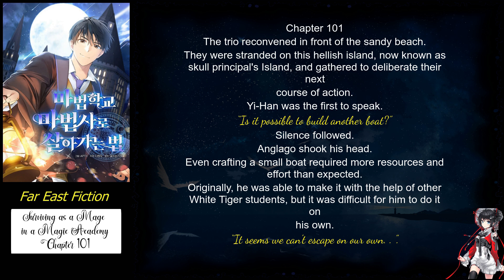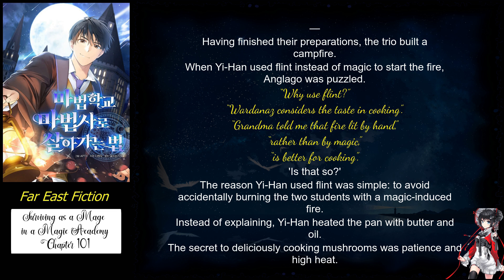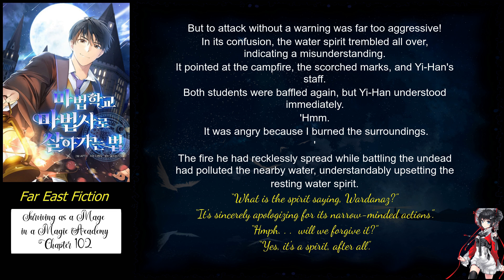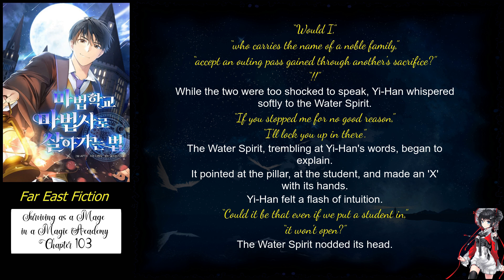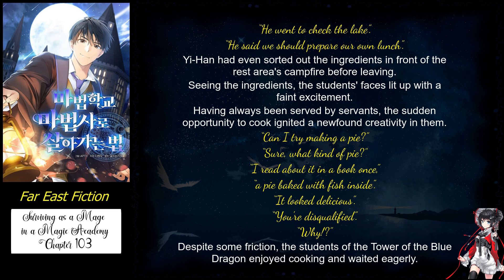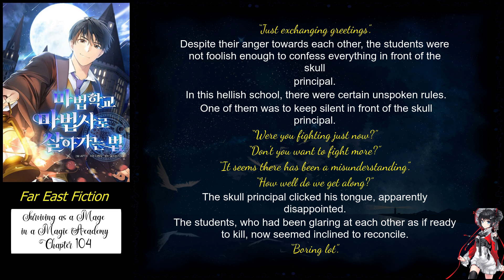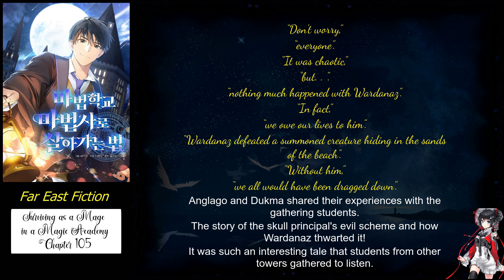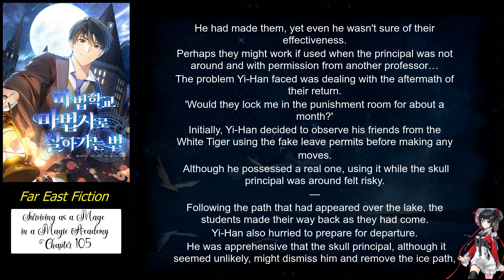Surviving as a Mage in a Magic Academy Chapter 101 to 105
Title: Surviving as a Mage in a Magic Academy

Description:

Graduate student Yi-han finds himself reborn in another world as the youngest child of a mage family.

– I’m never attending school, ever again!

‘What do you wish to achieve in life?’

‘I wish to play around and live comforta-‘

‘You must be aware of your talent. Now go attend Einroguard!’

‘Patriarch!’

My future would be guaranteed once I graduate. For my future!

Status:
941 chapters (Ongoing)

Author: JWriting Machine & 글쓰는기계

Artist(s): N/A

Native Language: Korean

English Transulator: subudai11

Associated Names:

Becoming a magic school mage(official)
Guide de survie à l'école de magie
How to Live as a Magic School Wizard
Life of a Magic Academy Mage
Magic Academy Survival Guide
Surviving as a Mage in a Magic Academy
厌学魔法师想毕业
魔法学校で魔法使いとして生きる方法
魔法學校 魔法師로 살아가는 法
마법학교 마법사로 살아가는 법

Genre:
Comedy Fantasy School Life Shounen